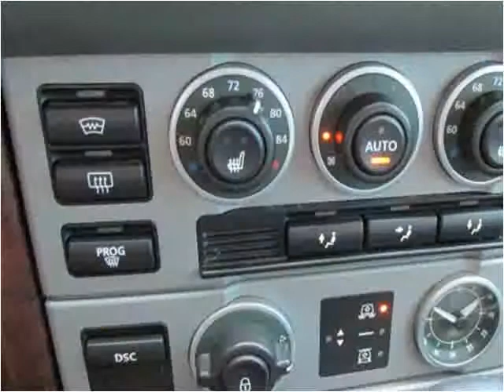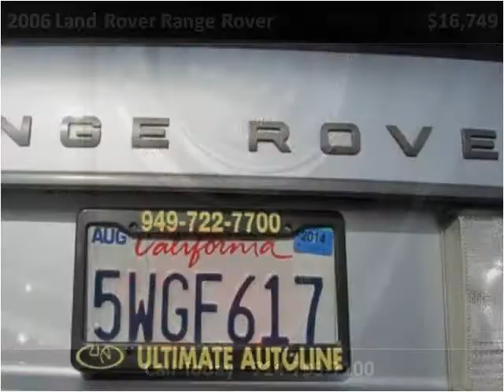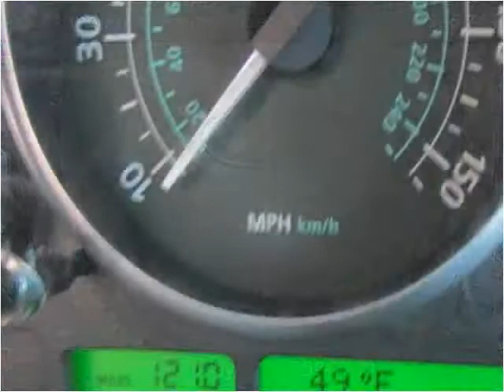2006 Land Rover Range Rover Used Cars Westminster CA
This 2006 Land Rover Range Rover is available from Ultimate Autoline.